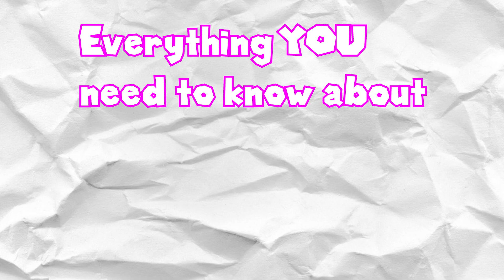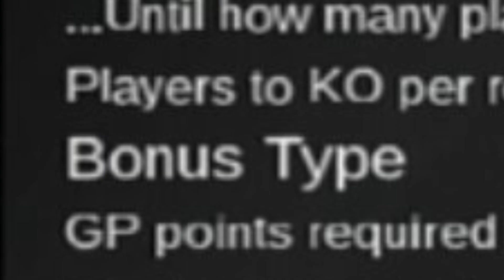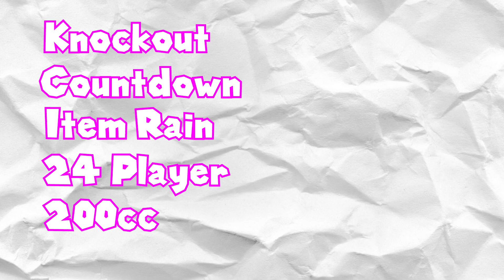Everything NEW about Mario Kart Wii KO Mode!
Everything NEW about Mario Kart Wii KO Mode! With Knockout Mode coming soon in a CTGP Update, this is a complete guide on how to play the new gamemode.

In early 2021, MrBean35000vr confirmed that he will be working on two new gamemodes coming to CTGP. One is Online Time Trial and the other is the new Knockout Mode. KO Mode was confirmed to be coming first to MKW. He continued developing Knockout Mode nonstop. If you don't know what KO Mode is it is based on TWD98's YouTube Series called KO Tournaments. KO is basically if you're last you lose. Before, TWD98 had to manually go to Wiimmfi to kick people out of the room. However, in the new CTGP Update for MKWii, Knockout Mode will get exciting new features never before seen. Such as an enhanced Spectator Mode, Bonus Items, and much more. This is a Mario Kart Wii Knockout Mode Guide / Mario Kart Wii CTGP Update / MKW KO Mode / MKWii KO Tournament this isn't Mario Kart Wii Custom Tracks / TWD98 KO Tournament / KO Tournament / Mario Kart KO Tournament

Timestamps:
0:00 Introduction to KO Mode
0:24 What is Knockout Mode?
0:58 Everything NEW to KO Mode
1:35 What are Bonuses?
1:47 Every Bonus available
2:36 How to get a Bonus

Knockout Mode is a new gamemode coming to MKWii very soon via CTGP Revolution. This is a guide that will go over how to play the new KO mode and everything the CTGP Update will add to MKW.